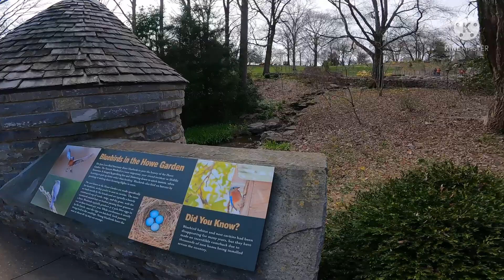Cheekwood Adventure Finale